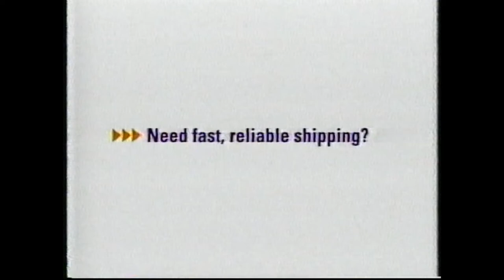Steve Carell & Ed Helms FedEx commercial - Claustrophobes (2003)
Before he was a comedy star on the big and small screens in "The 40-Year-Old Virgin" and "The Office", Steve Carell was a correspondent on "The Daily Show with Jon Stewart" who also landed a series of commercials for FedEx. This broadcast of one of them was recorded Jan. 3, 2003. But there's more. If you look closely you can spot Carell's "Daily Show" and "The Office" colleague, Ed Helms, as one of the panicky passengers in the elevator. He's at the back, to the right. Helms also went on to a very successful career in the years that followed this ad appearing in movies such as "The Hangover".